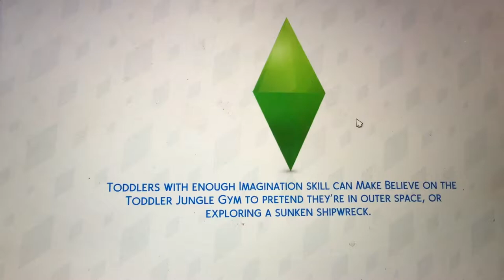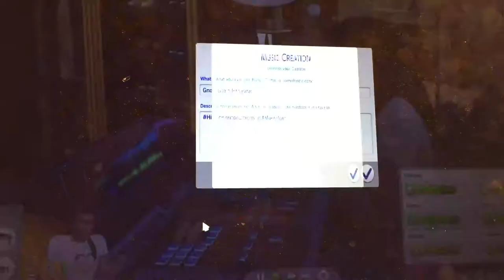Cole Making Some Fresh Beats / Sims 4 Play Road To Fame